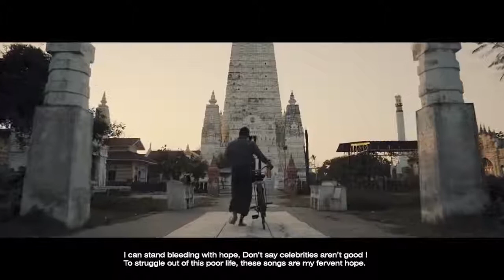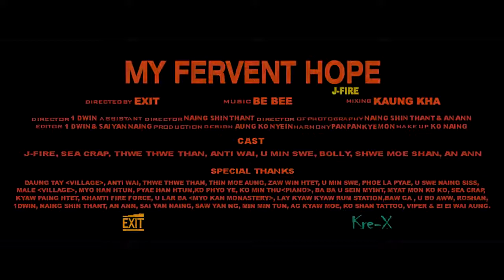J Fire ေကာက္ရိုုးေလးတစ္မွ်င္ My Fervent Hope Official Music Video YouTube 720p